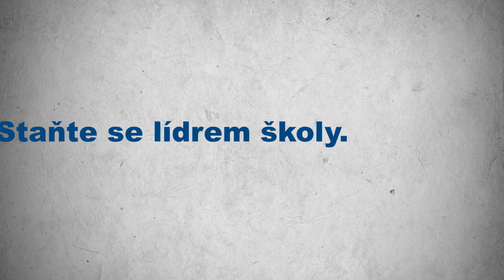Otázka pro ministra: Co byste vzkázal začínajícím ředitelům na českých školách?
V rámci příprav nového kvalifikačního studia Lídr školy, které pro vás připravujeme ve spolupráci s @skolstvi  a organizací @ucitelnazivo , jsme se zeptali pana ministra Petra Gazdíka.

6️⃣. otázka pro ministra: Co byste vzkázal začínajícím ředitelům na českých školách?